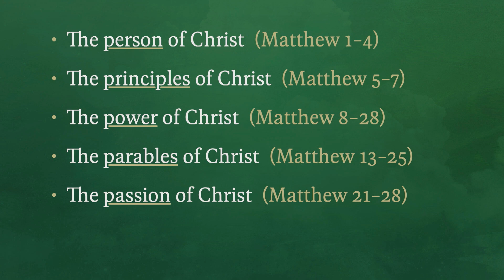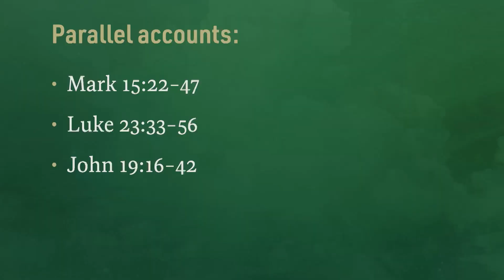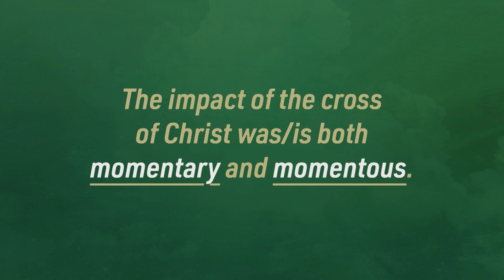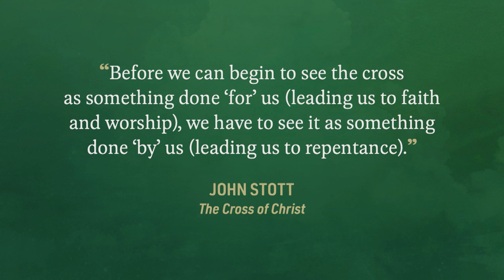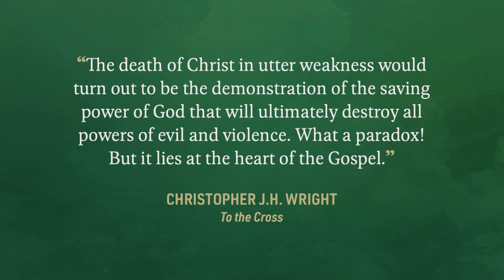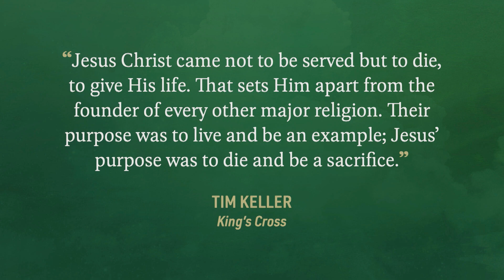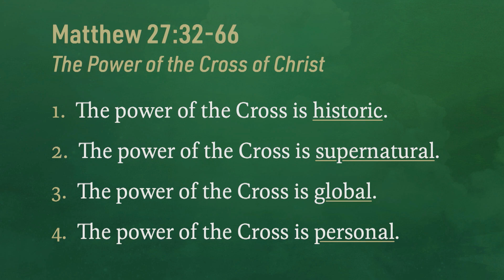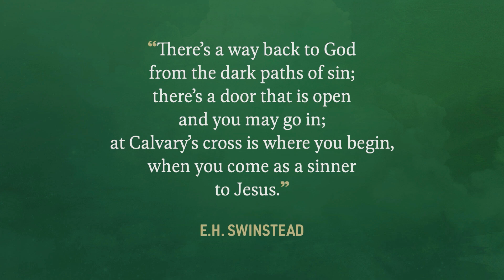Matthew 27:32-66 - The Power of the Cross of Christ (The Village Chapel - 4/2/2023)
John Stott has said, “When we look at the cross, we see the justice, love, wisdom and power of God.  It is not easy to decide which is the most luminously revealed.” How is it possible that the death of Christ on the cross reflects all of that?

What difference does the death of Jesus 2000 years ago really make? Why did Jesus really die on the cross? What was accomplished through the cross of Christ? And what difference does it make for us so many years later?

Join Pastor Jim as he leads us through a study of the crucifixion, death and burial of Jesus of Nazareth as recorded in Matthew’s Gospel.